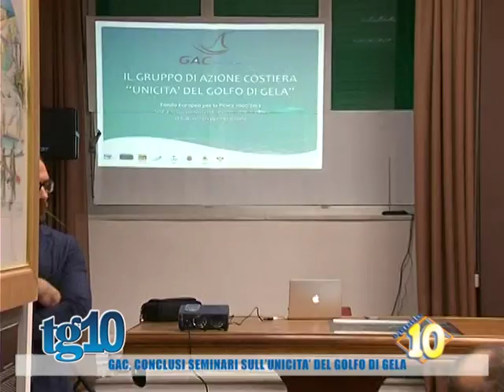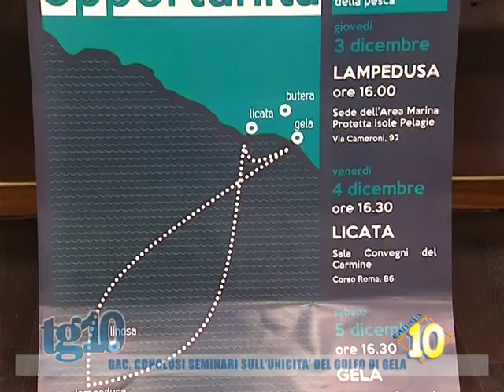Gac, conclusi seminari sull'unicità del golfo di Gela